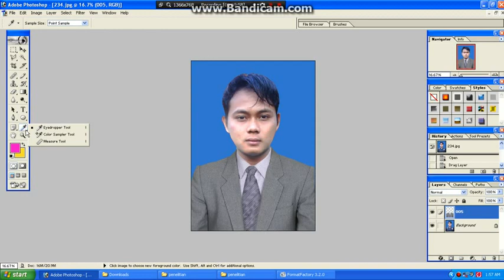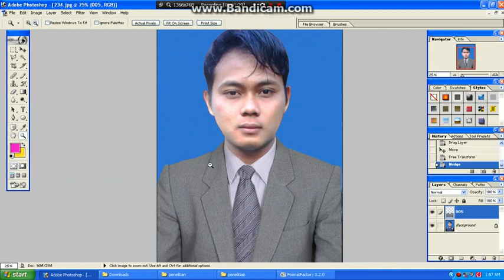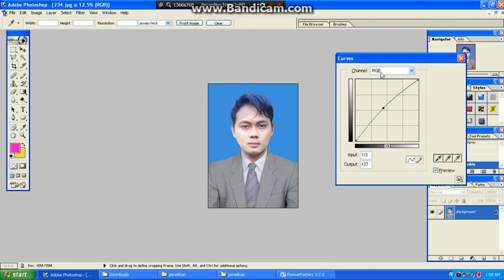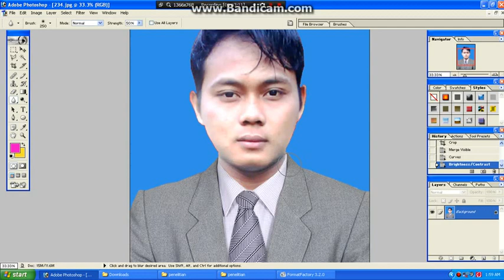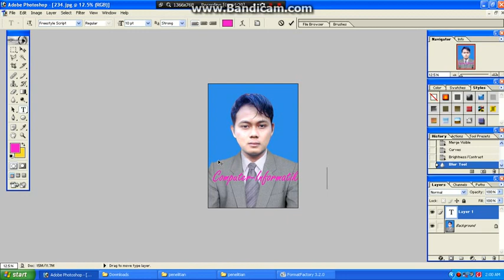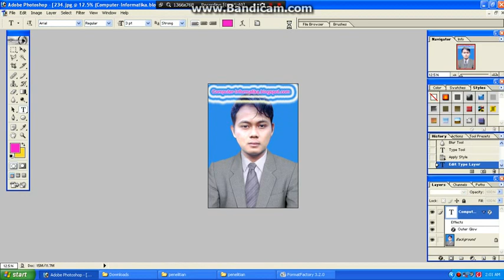cara memasangkan jaz pada photo di photoshop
mudahnya editing photo memasangkan jaz pada photo di photoshop